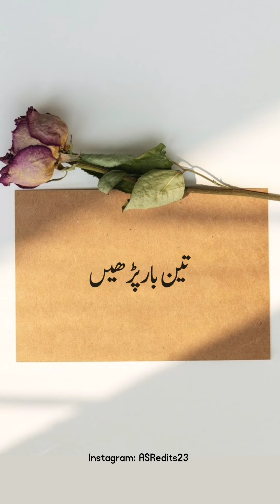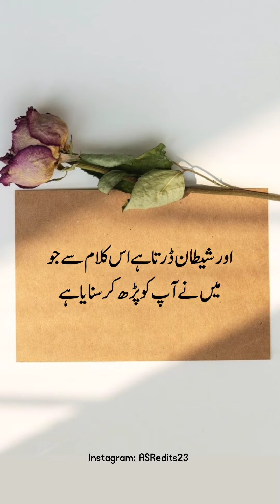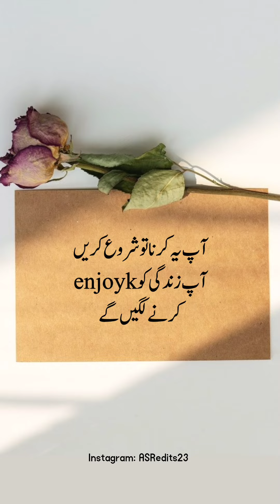vasvaso se nikalne ka nuskha